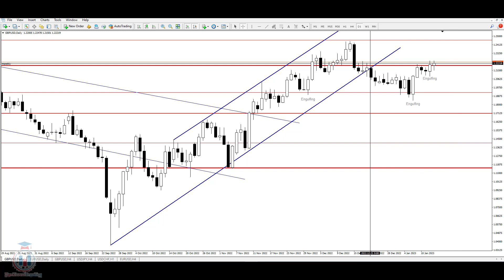GBPUSD Analysis Today 14.1.2023 - Week Ahead Forecast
Which currency pairs you would like to see analyzed?

Forex GBPUSD Week Ahead Forecast is ready:

Check the video and find out how do I see Forex Forecast Analysis Today for the GBPUSD Weak Ahead. What is the outlook and setups I am looking to trade.

Key moments in the GBPUSD week ahead forecast:
[0:00] - Intro
[0:08] - GBPUSD analysis of this week
[1:46] - GBPUSD Week ahead forecast

Start trading as a beginner where you will see steps you need to take in order to start trading on the Forex market:

Online course for beginners where I am guiding you step by step and show you all what you need to know to understand how to start trading: